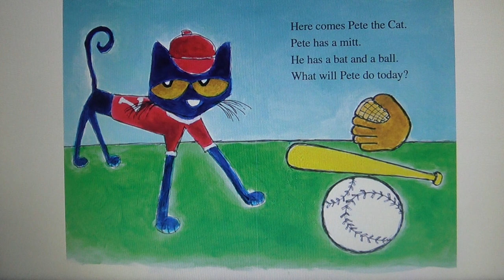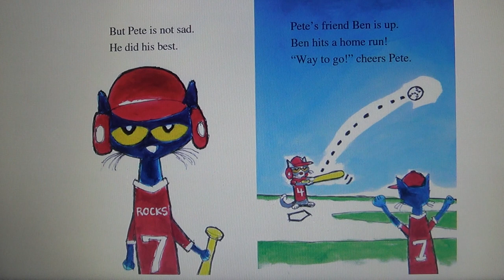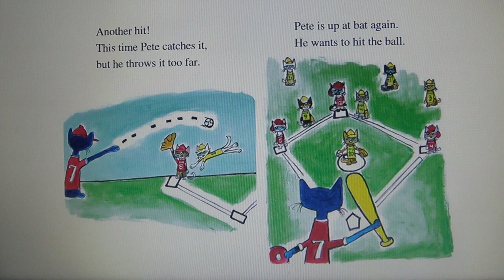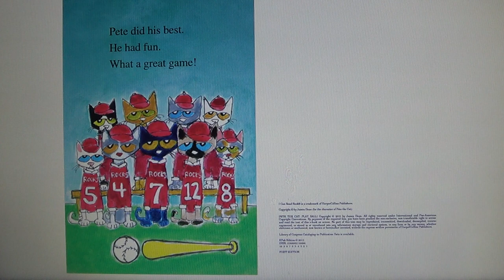Pete the cat play ball!!